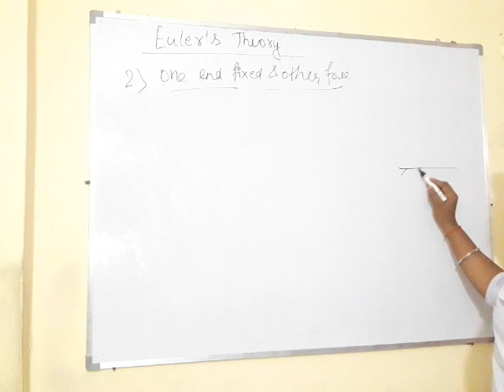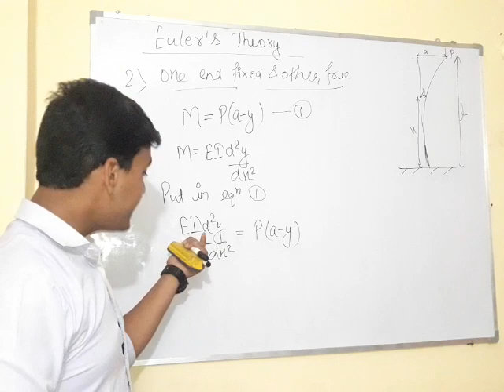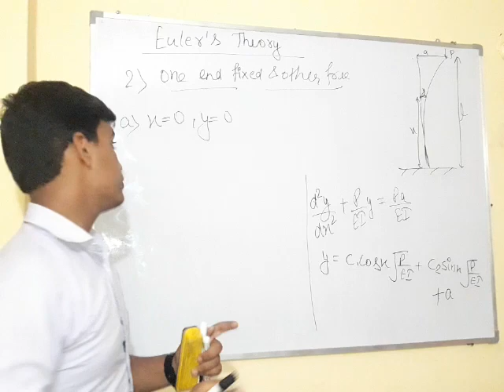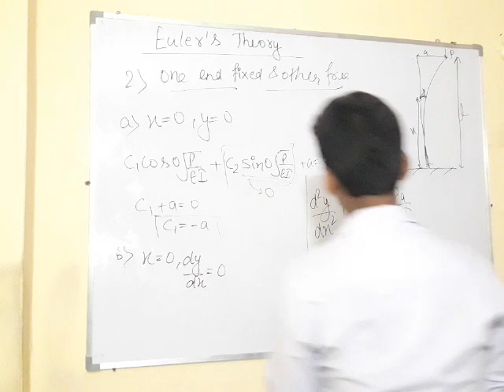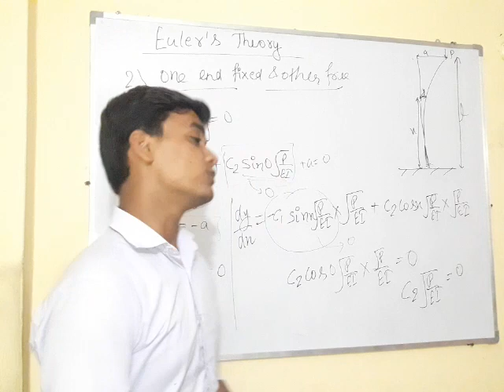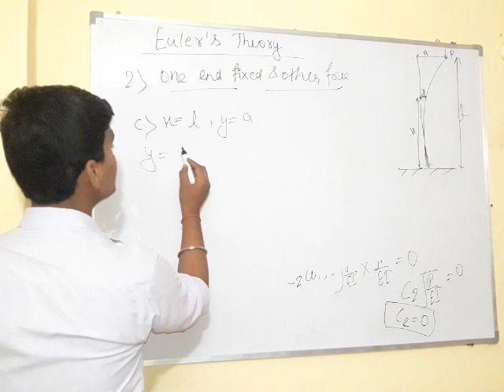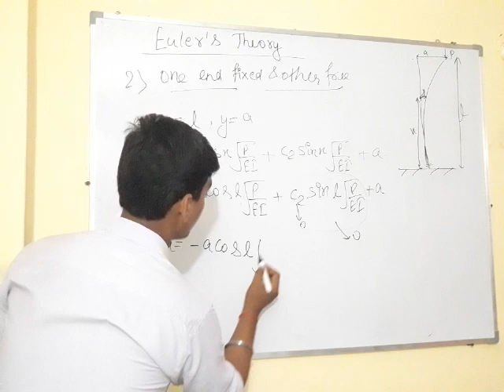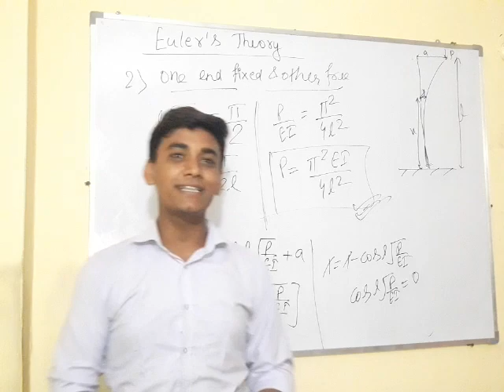Euler's Theory for column by Vinay Sir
Euler's Theory for column-

When one end fixed and other is free
Fully explained